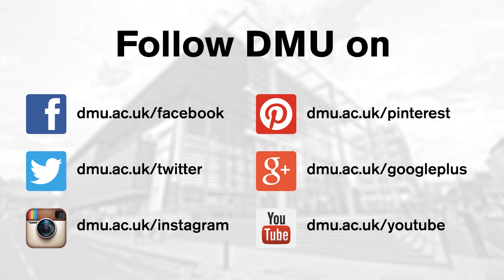What will you miss most about DMU?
We asked graduates what they'll miss most about DMU...